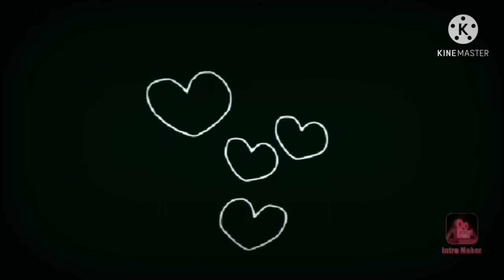SEAWEED SALAD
How to make your own seaweed salad.
ingredient:
seaweed, tomato, garlic, onion, ginger, vinegar, sugar, pepper and hot water. I hope you guy's love it